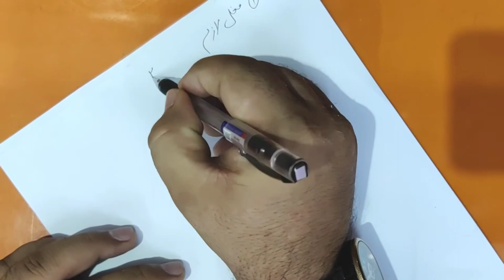Lesson 16, Arabic Grammar, Owais khan nadwi, فعل لازم فعل متعدی ، فعل ماضی مجہول